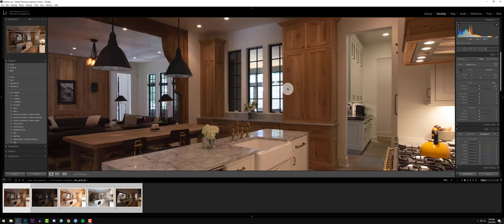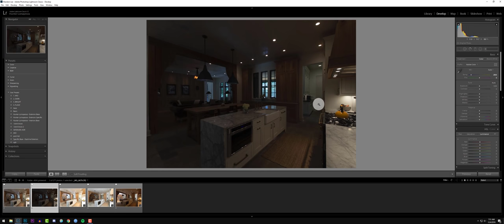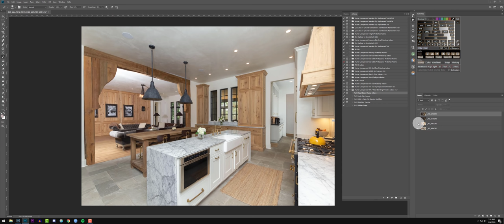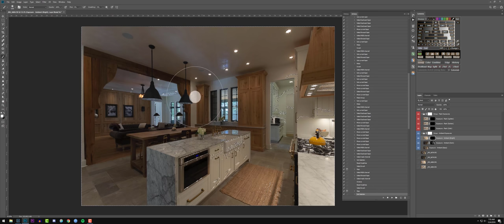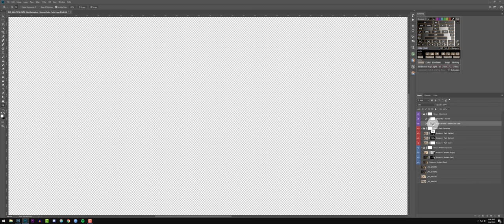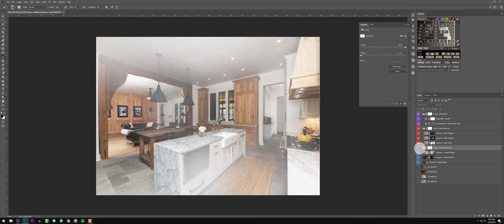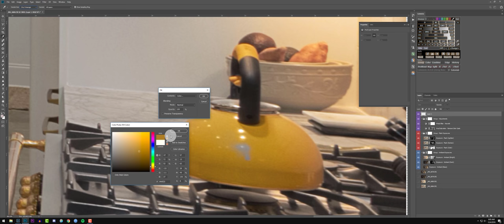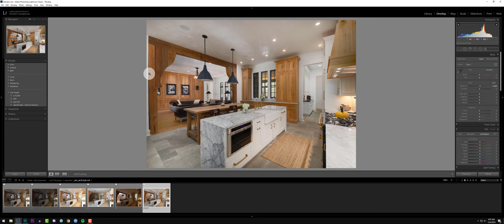How To Blend HDR & Flash In Record Time